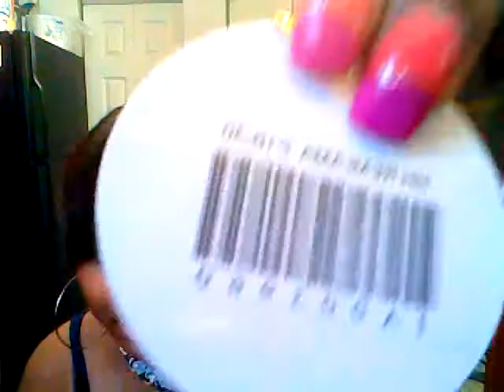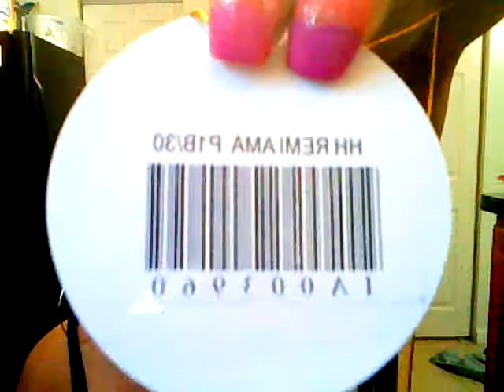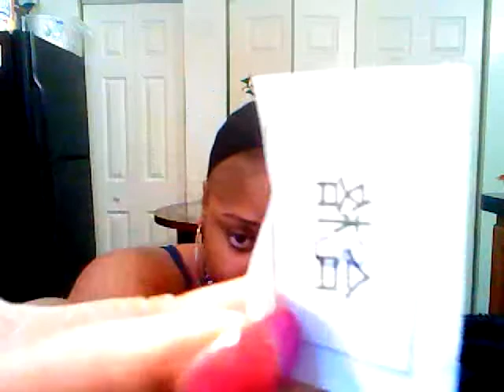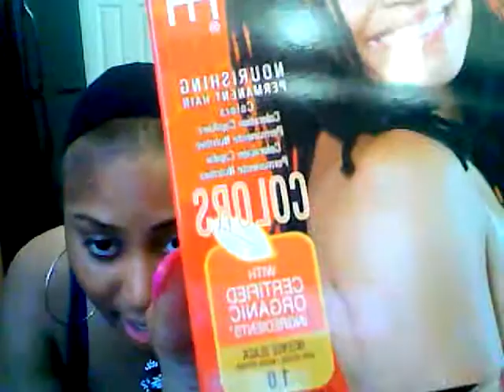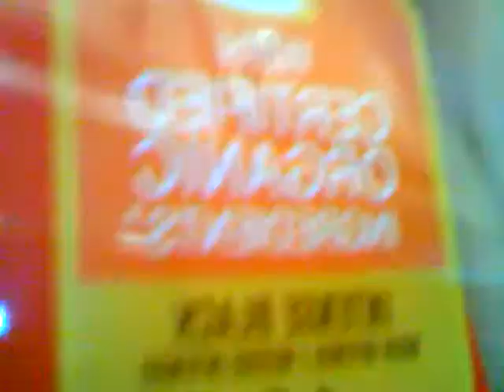My New Wig by It's a Wig Collection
It's A Wig Collection purchased at my local bss store  color 1b/30  49dollars